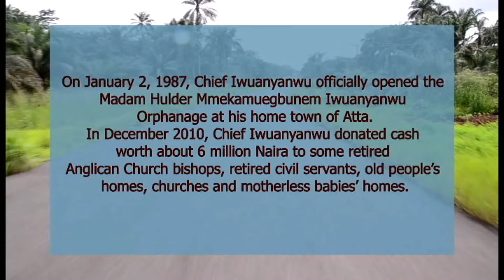AMAZING GRACE, A DOCU FILM ON CHIEF IWUANYANWU PART FOUR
This film shows the life journey of the great philanthropist and elder statesman, Chief Iwuanyanwu